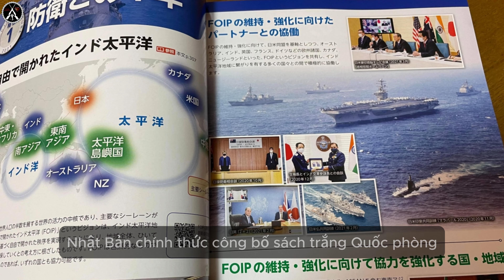Nhật Bản Chuẩn Bị Chuẩn Bị Chiến Tranh Với Trung Quốc Như Thế Nào ?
Nguồn:Nhật Bản Chuẩn Bị Chuẩn Bị Chiến Tranh Với Trung Quốc Như Thế Nào ? Hổ mang quân sự
Nguồn video:

Một số tư liệu được sử dụng trong video thuộc về các chủ sở hữu đáng kính.